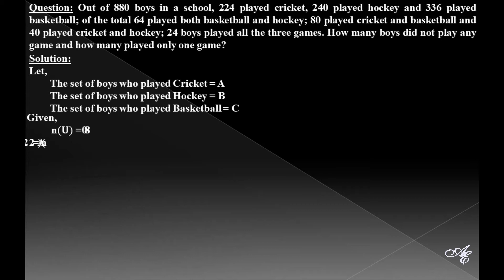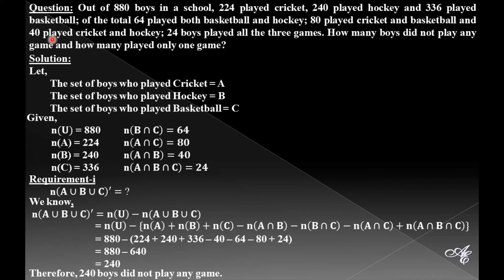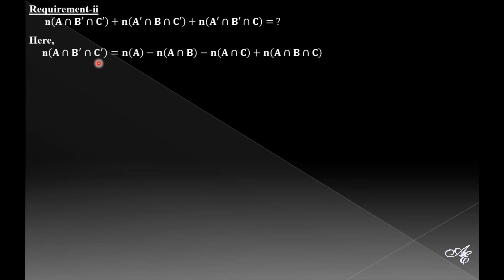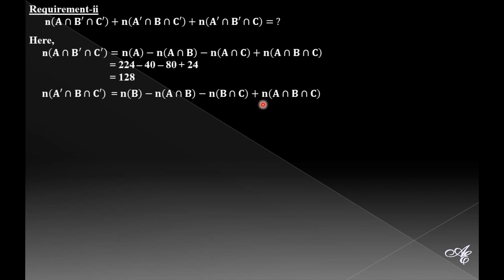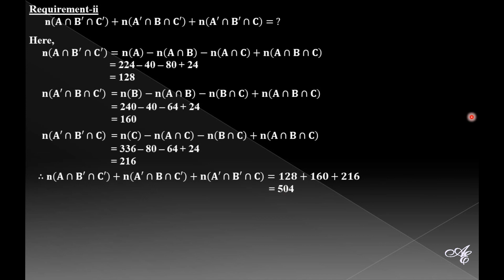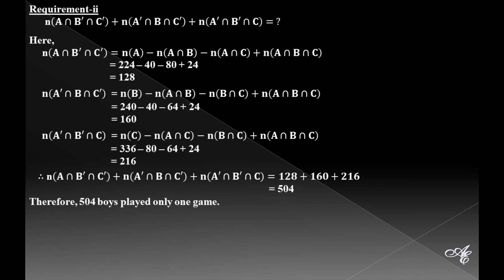Set theory | Set theory business Mathematics | Business problems set theory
Discussion on: (i) Set theory
(ii) Set theory business Mathematics
(iii) Business problems set theory

Set theory or theory of sets is a very important chapter in the business mathematics syllabus. In every year one or two questions come from set theory business problems or from business problems set theory. This type of topics relating business problems is several times asked questions from the chapter theory of sets or set theory in business mathematics. So, hopefully, this lecture will be very helpful to you.